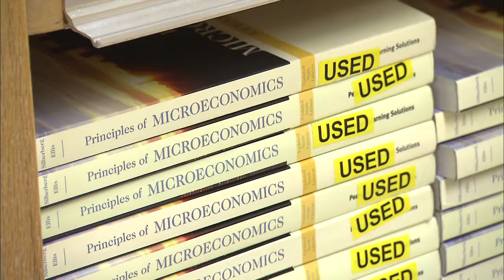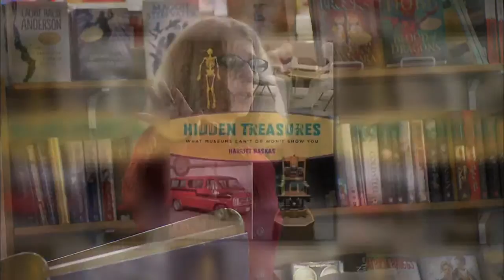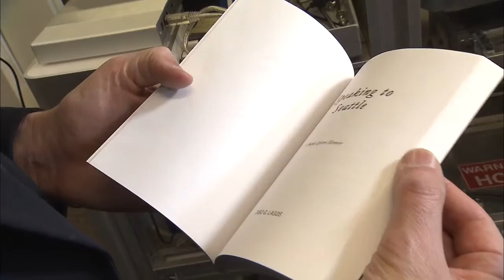UW|360 Season 4: Episode 10 - University of Washington Book Store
Austin Siedentopf explores the offerings of the 100-year old University of Washington Book Store, one of the most successful book stores in the country. Meet CEO, Louise Little, learn how to publish your own book and find out about book store events.

Louise Little, CEO, University of Washington Book Store

Austin Siedentopf

07/10/2014